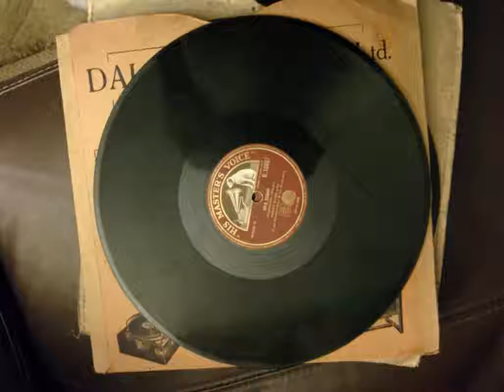classic music hall: jen latona - the rickety stairs 1912? great record!